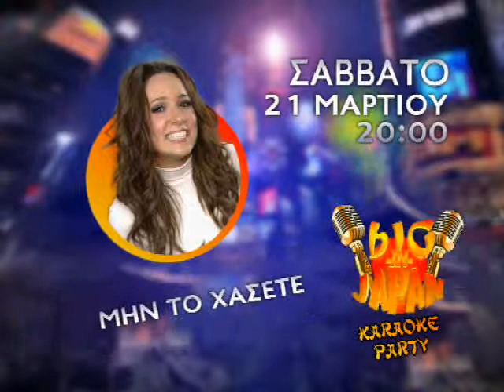KARAOKE PARTY BIG IN JAPAN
O alpha σε συνεργασία με τα Village Cinemas διοργάνωσε στο ΤΜΑ KARAOKE PARTY «BIG IN JAPAN» με guest star την Καλόμοιρα!